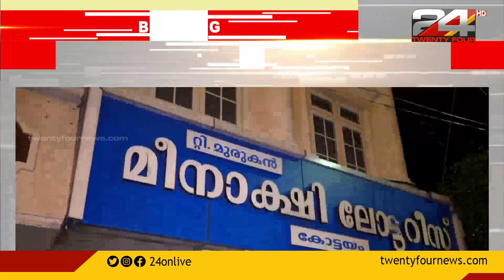കോട്ടയത്ത് മുനിസിപ്പാലിറ്റി കെട്ടിടത്തിന്റെ കോൺക്രീറ്റ് അടർന്നു വീണ് ഒരാൾ മരിച്ചു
കോട്ടയത്ത് മുനിസിപ്പാലിറ്റി കെട്ടിടത്തിന്റെ കോൺക്രീറ്റ് അടർന്നു വീണ് ലോട്ടറിക്കട ജീവനക്കാരൻ മരിച്ചു| Kottayam municipality building collapsed one death